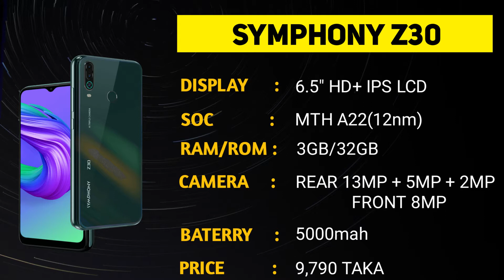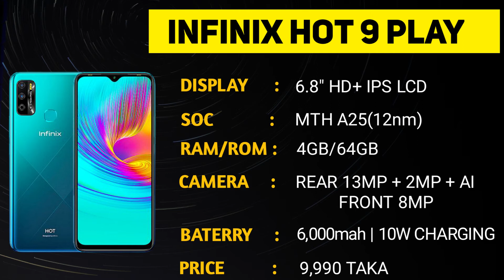Under 10,000 Top 3 gaming phone in bangladesh 2020 || Best gaming phone in bd || Golpo hunter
Hi guys ,
In this Video, I will show you guys, Top 3 Best Gaming Smartphone Under 10,000 Taka in Bangladesh  2020.

● COPYRIGHT ANNOUNCEMENT

➽ If any part of the contents of this channel is that your property (as a musician, label,video clip , image distributor or artist), please send me a personal message and your content will be removed within 24 hours. PLEASE DO NOT FLAG THE CHANNEL !